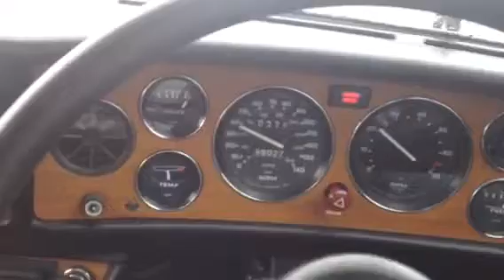Triumph Stag om the road(N)